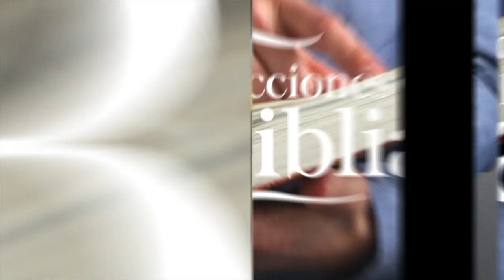LDB - LA VICTORIA SOBRE LA MUERTE - 11 DE NOVIEMBRE 2022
La lección para este día se titula: LA VICTORIA SOBRE LA MUERTE, un tema presentado por el Pastor Ever Roblero.